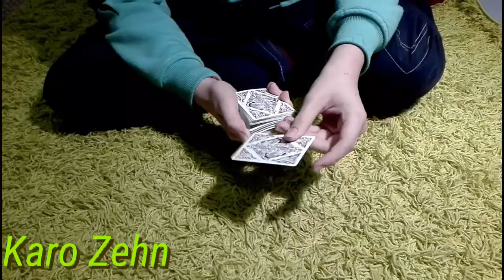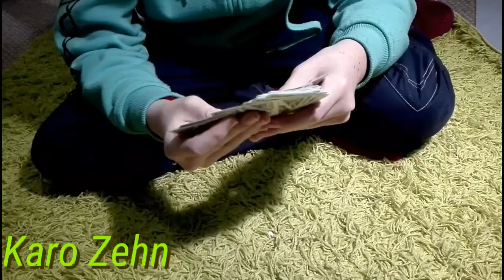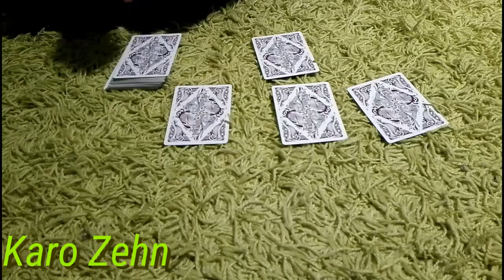Die falschen Helfer?!! Kartentrick mit Wow-Effekt • Magic Eric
Ich zeige euch einen Kartentrick mit 4 falschen Helfer? oder sind es doch Karten?!! Viel Spaß bei dem heutigen Kartentrick 🤗🤗🤗